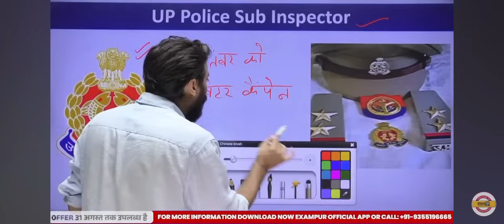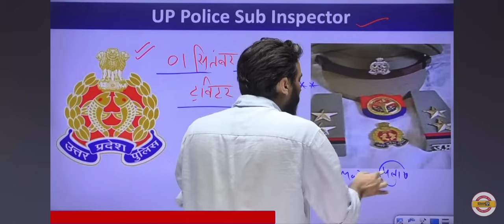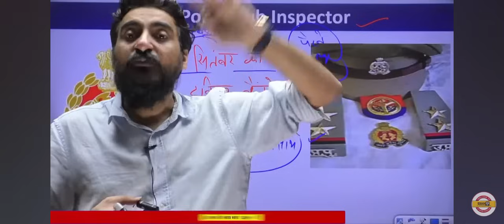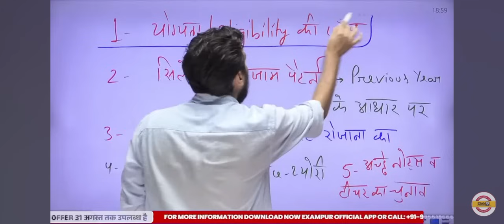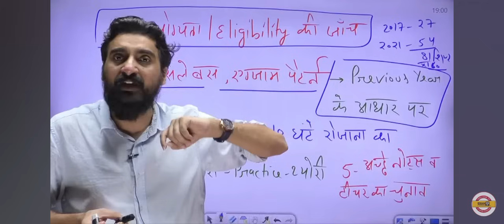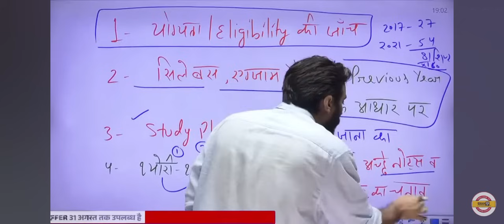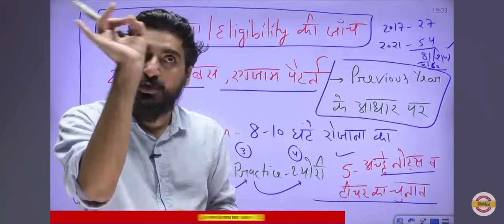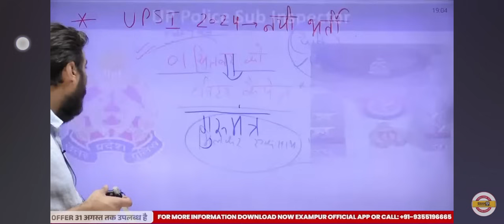BIG NEWS-UPSI 5000+नई भर्ती 2024। By Vivek Sir Exampur